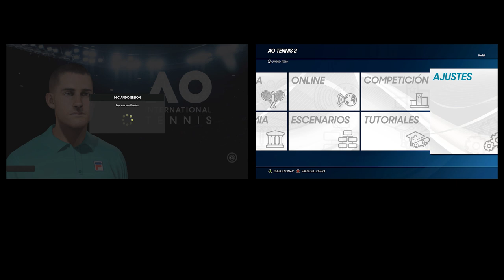AO TENNIS 2 vs AO TENNIS - COMPARACIÓN!🎾🔥🧐(Última ACTUALIZACIÓN)